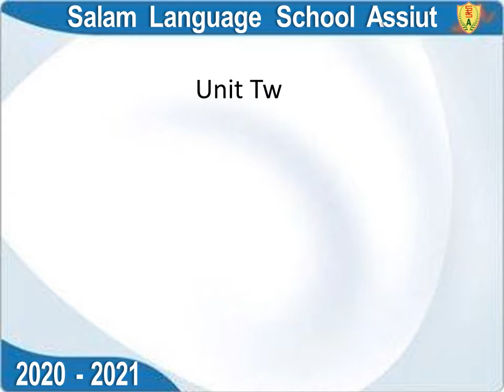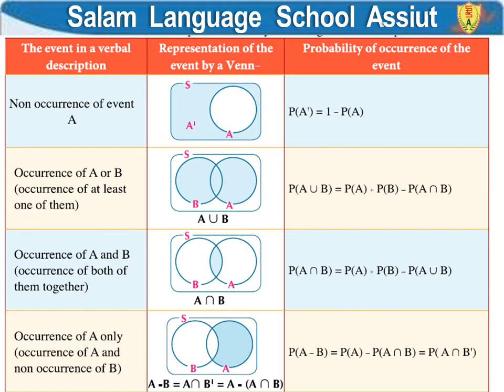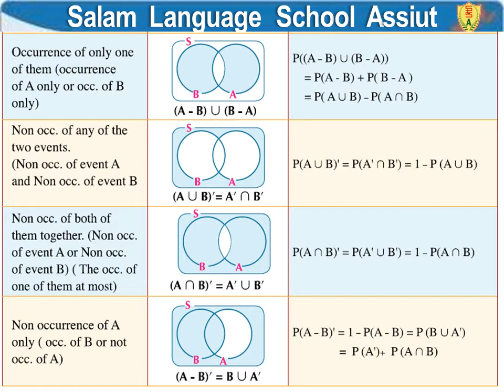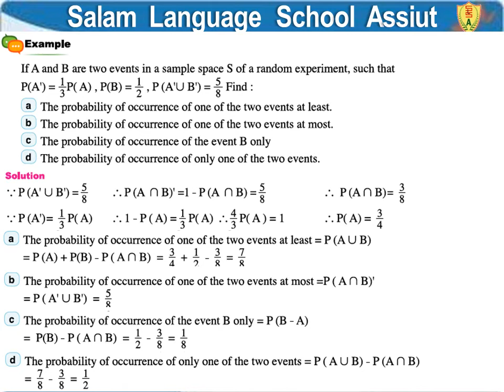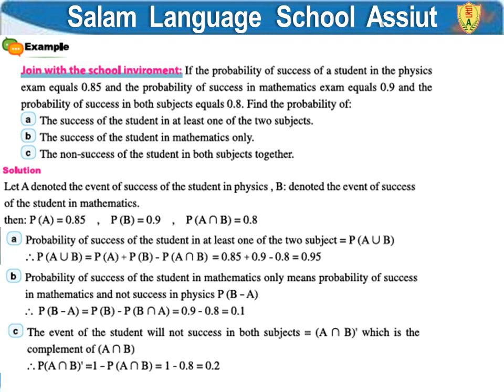T2 Week 6 2sec Probability unit 1 Lesson 2